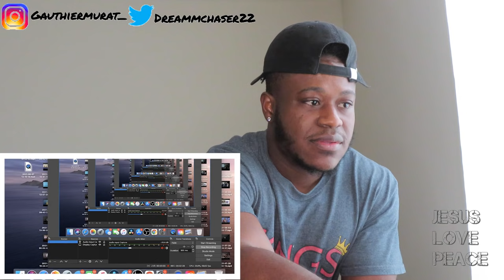Bodybuilder First Time Reacting to Dimash - Love is like a dream (Alla Pugacheva)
Thank You for 35k let's get to 36k by the end of the month!